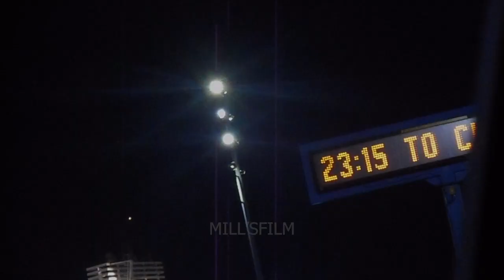France 2023 | A travel video